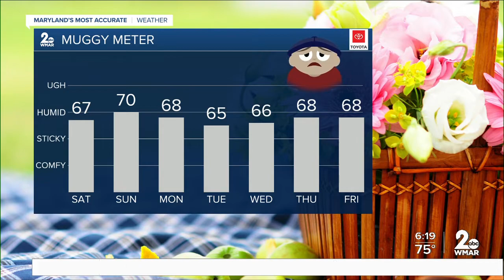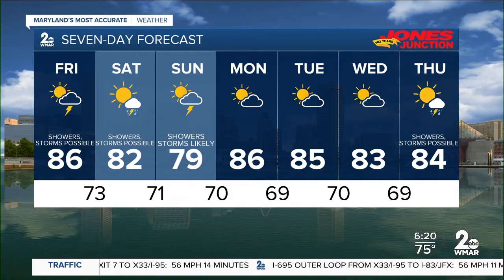WMAR-2 News Weather Update